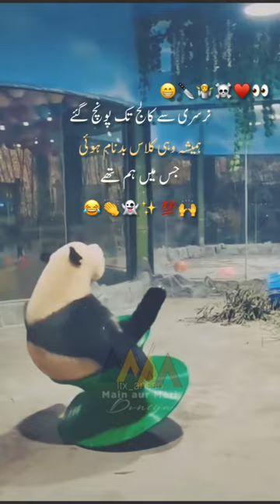😁😂panda shorts ytshorts reels viralshorts poetry status youtubeshorts trandingshorts like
Hi Guys... i am Maria Sajid a Pakistani youtuber. I make everyday vlogs❤️